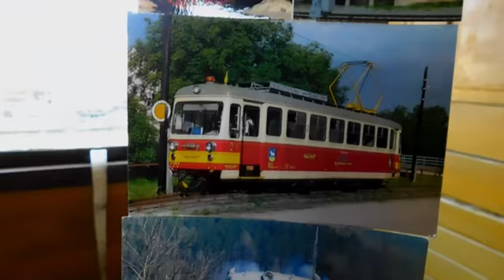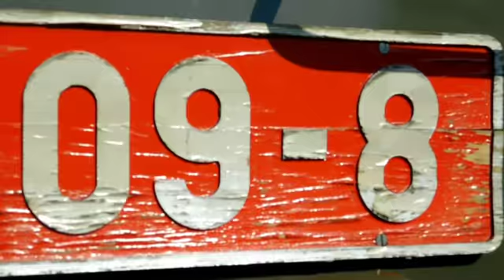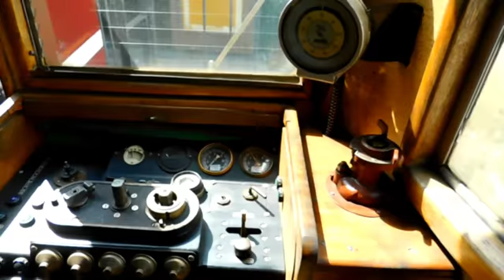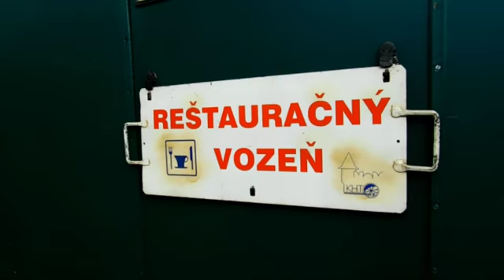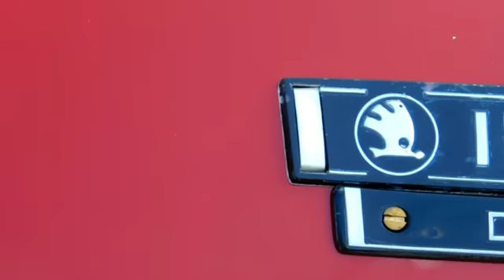Rozlúčka s prázdninami 2022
Reportáž z mimoriadnej jazdy historickým motorovým vlakom na trase (Zvolen -) Lučenec - Kalonda a späť spojenej so zaujímavým sprievodným programom.